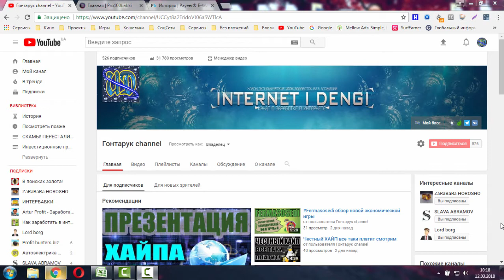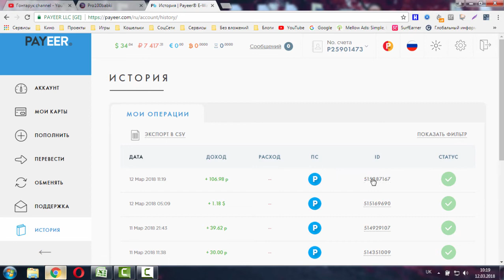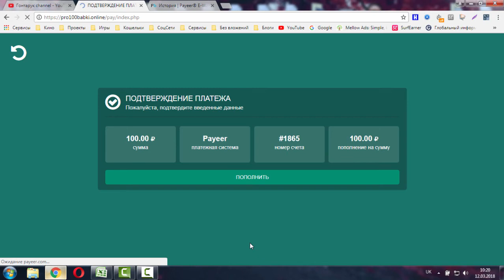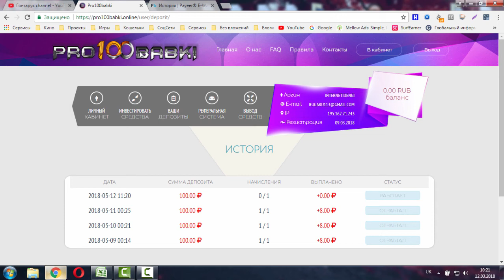НЕ ПЛАТИТ! Pro100babki очередная выплата и реинвест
СКАМ!

Pro100babki ✔ Платит.
Старт проекта 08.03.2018 в 18:00 по Москве.
Маркетинг🔥+108% за 24 часа. Со старта.
Новые тарифы будут открываться по мере развития проекта
Минимальная сумма вклада 100 руб
Максимальная сумма вклада 1000 руб
Минимальная сумма для выплаты 10 руб
Реф.программа 5%
Оплата и выплаты на ЭПС ➡Payeer (инстант)